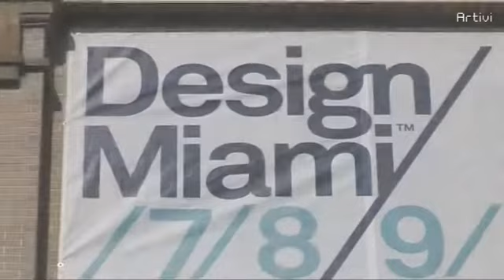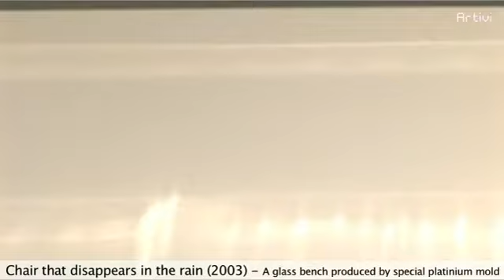Artivi - Designer of the Year 2007 - Tokujin Yoshioka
Encounters:
Designer of the Year 2007, Miami, USA
Tokujin Yoshioka, Artist
Production: Marc Gusils for Artivi
Music Design: Claude Sérieux